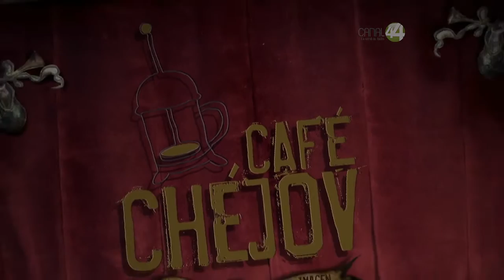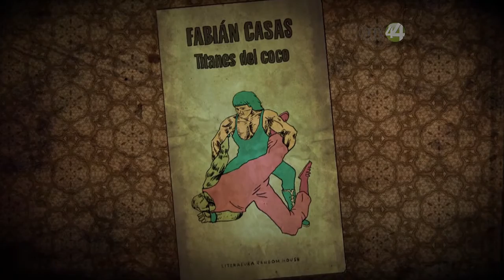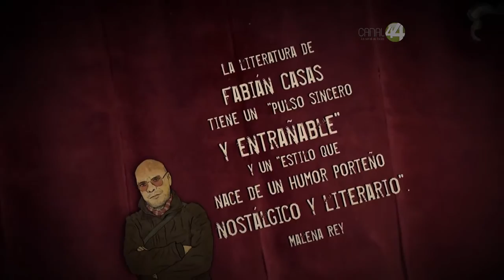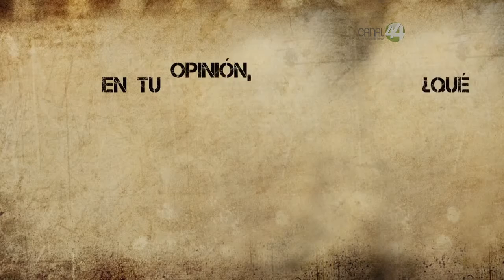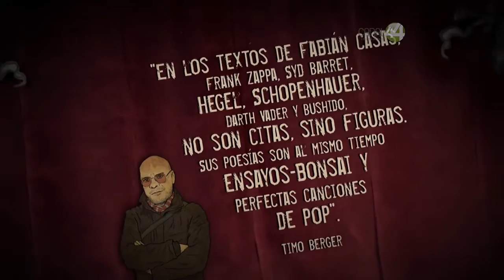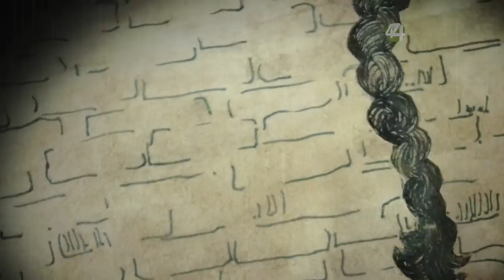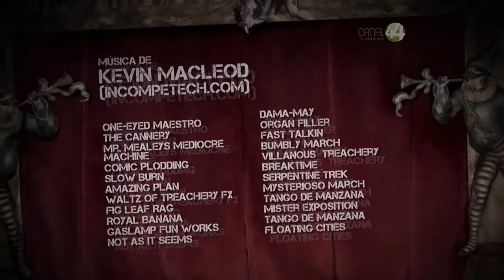Café Chéjov: Fabián Casas